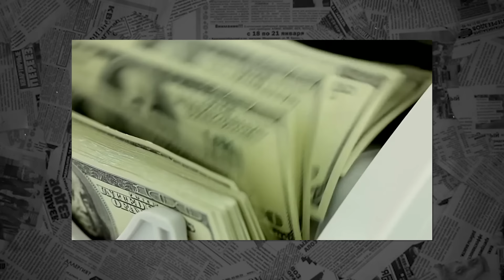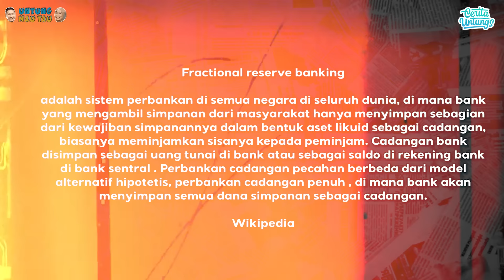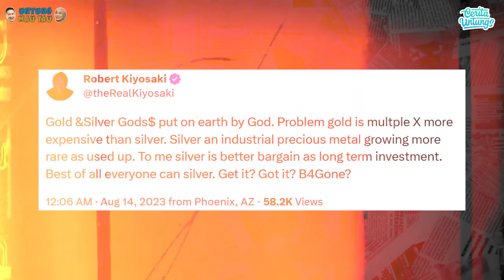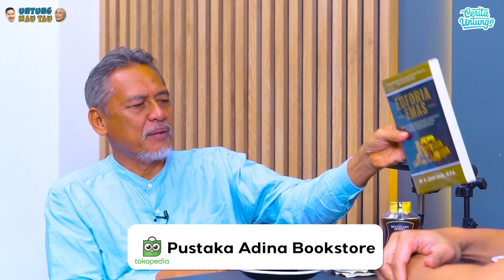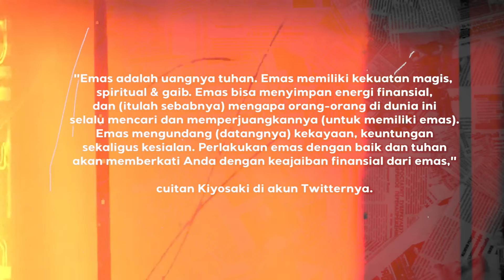TERUNGKAP! RAHASIA DOLAR JADI MATA UANG DUNIA FULL PART - Ust. Zaim Saidi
TERUNGKAP! MUSLIHAT DOLAR JADI MATA UANG DUNIA  FULL PART - Ust. Zaim Saidi

Assalamulaykum teman teman Cerita Untungs.Banyak Teori Konspirasi tentang penggunaan Dolar sebagaoi Mata uang Dunia, dari adanya sosok penguasa, hingga segala aspek ornamen dalam Uang Dolar yang memiliki tanda maupun Arti ? Yuk saksikan pemaparannya bersama Zaim Saidi Hanya di cerita Untungs.

 Part 1 :
Part 2: